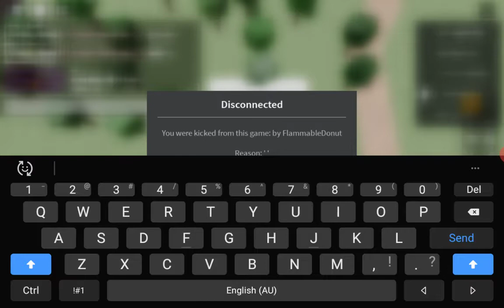MAKING FLAMMABLE DONUT RAGE XDDDDDDDDDDDD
Welp I gave some body permission to make flammable rage XDDDDD LOLOLOL